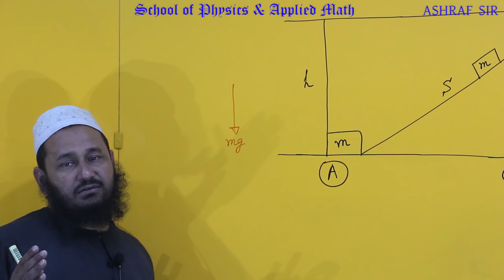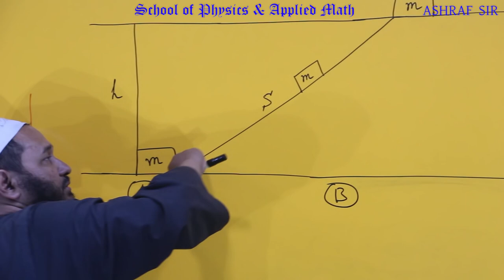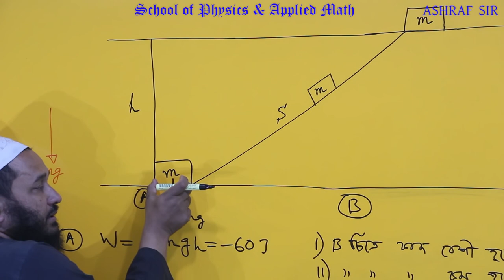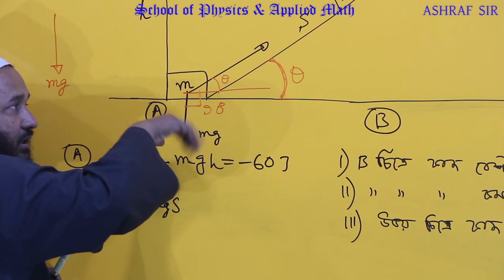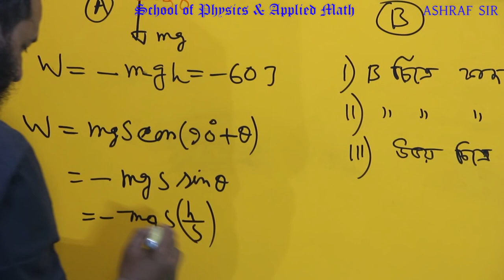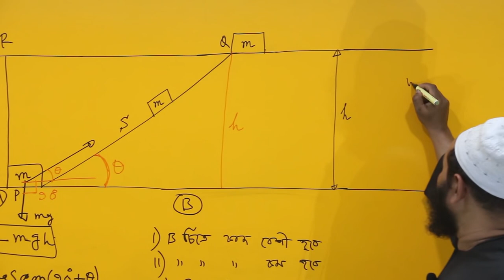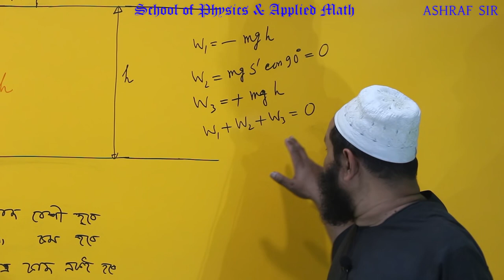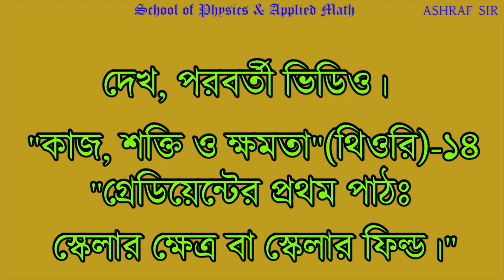1.5.থি-13 "কাজ, শক্তি ও ক্ষমতা" (থিওরি)-১৩ঃ সংরক্ষণশীল বল এবং অসংরক্ষণশীল বলের সূচনা।